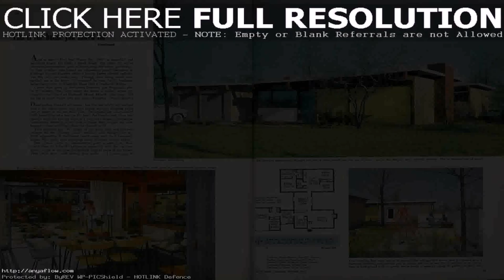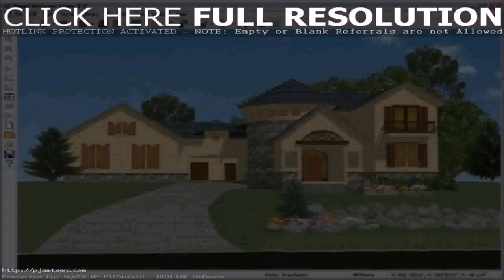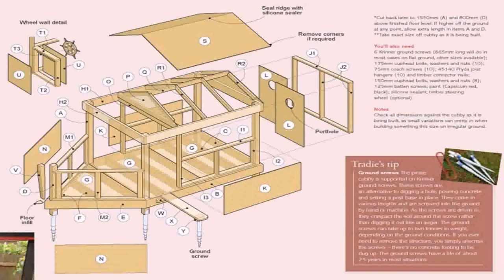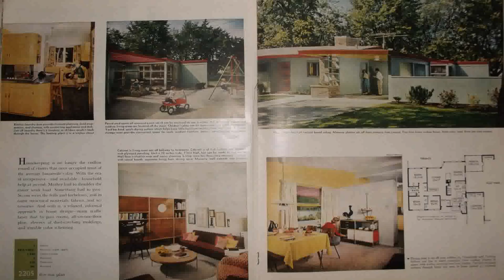Better Home And Garden House Design (see description)